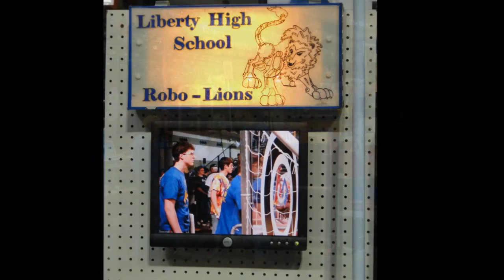FIRST NJ Regional 2011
Did you attend the FIRST NJ Regional robotics competition at the Sun Arena in Trenton? Bet you didn't know all this stuff was going on behind the score screen! Here's just a taste of the madness that's going on in the pits while you're up there in the stands munching $8 dogs and $5 Cokes.